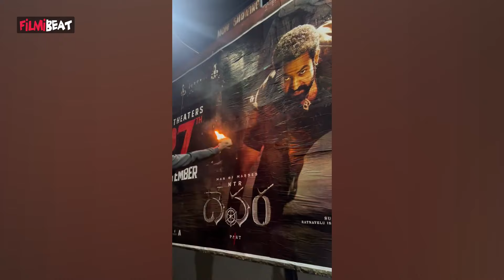దేవర సినిమా కోలాహలం | Devara Movie Mania allover | FilmiBeat Telugu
ఎన్టీఆర్, కొరటాల శివ కాంబోలో తెరకెక్కిన ‘దేవర’ మూవీ మరికాసేపట్లో థియేటర్లలో సందడి చేయనుంది. అర్ధరాత్రి 1  గంటకు షో విడుదల  కావడంతో  థియేటర్‌ల వద్ద ఫ్యాన్స్ సందడి నెలకొంది.
NTR and Koratala Siva's combo movie 'Devara' will hit the theaters soon. The show released at 1 midnight and the theaters were buzzing with fans.

                ~ED.232~
Filmibeat Telugu